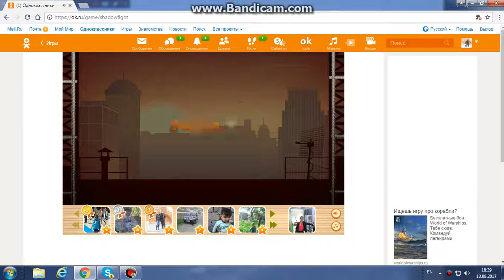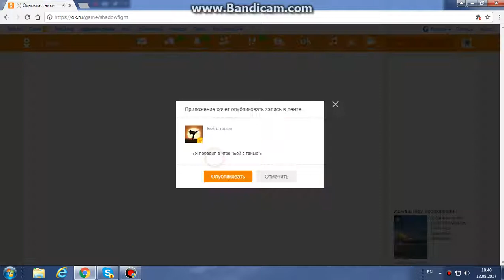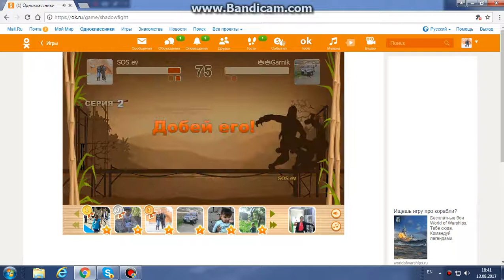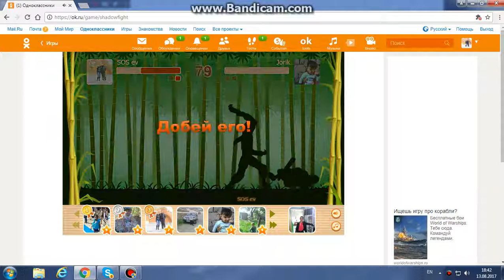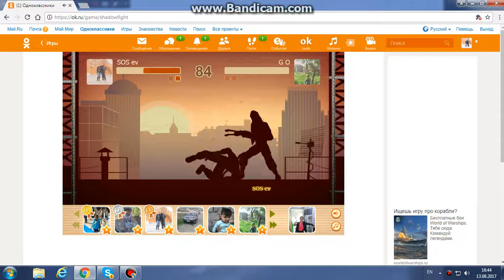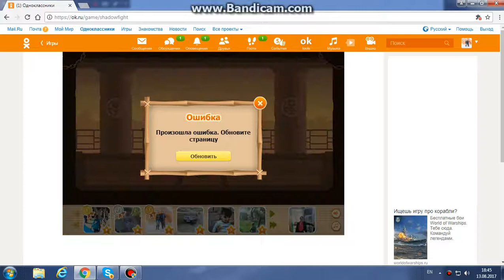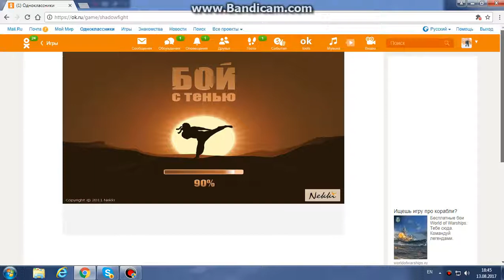xaxum enq боистеню / porcarkum enq nor zenq@ / cuyc em talis im varpetutyun@